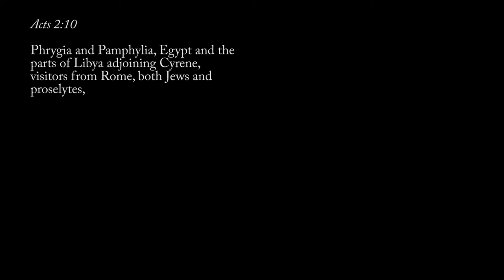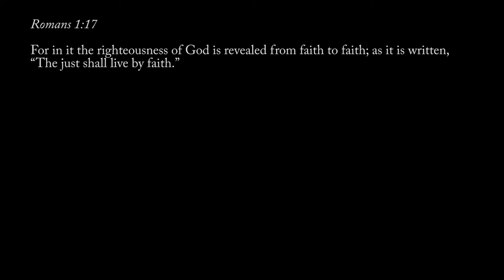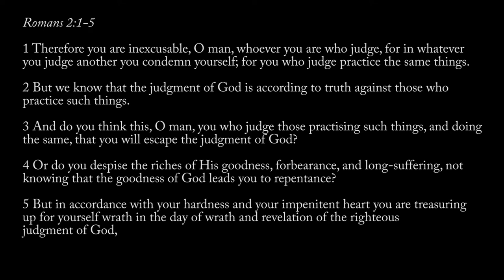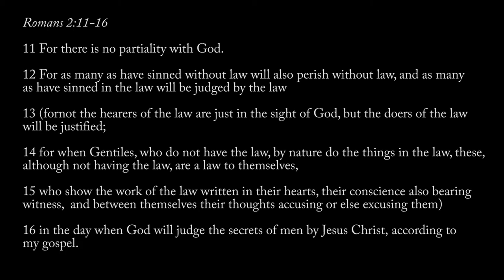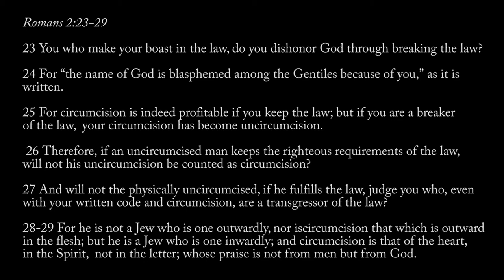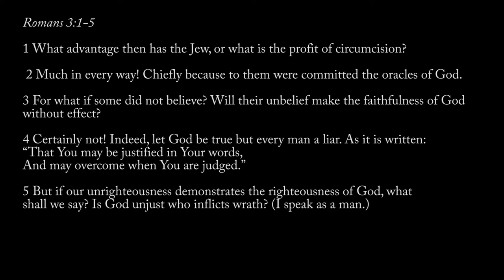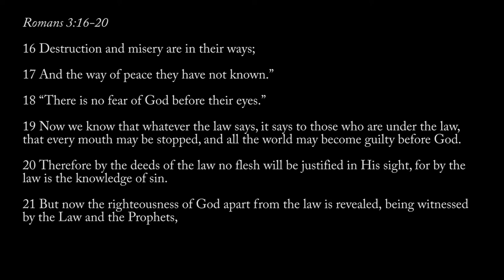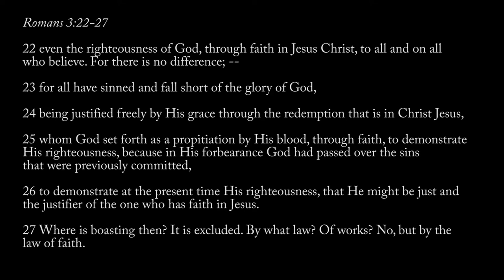Romans Chapter 2 & 3: Sin and Justification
In chapters 2 and 3 we consider important truths concerning the Law, the dual witness in man of reason and conscience, every man standing guilty before God and God's provision of justification freely by grace through faith. We also look as common objections to the judgment of God that Paul addresses.